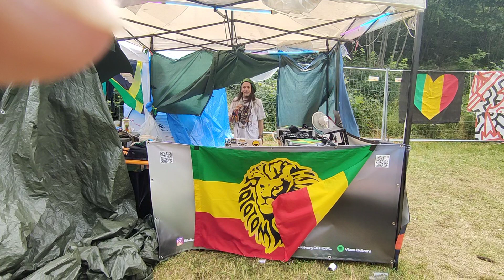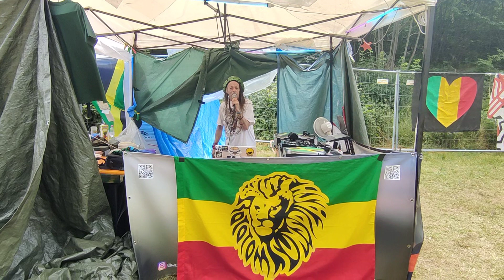IN JAMAICA...non è come qua @rototom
free style al One Love Réunion. in Jamaica